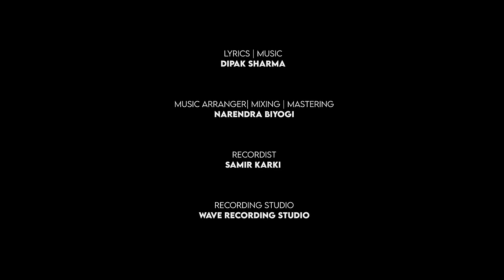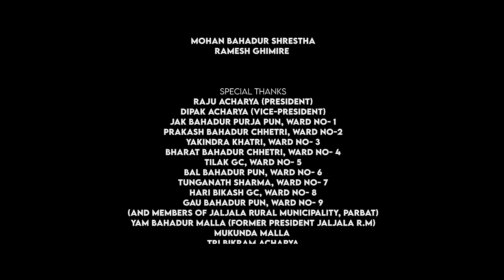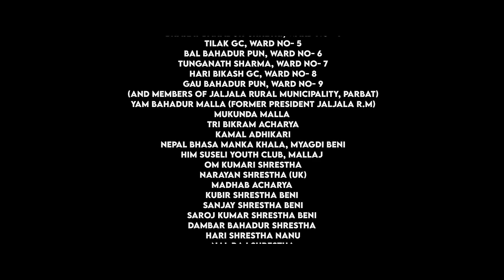Beni Bazarma बेनि बजारमा -Suraj Shrestha | Usha Uppreti & Dinesh Kafle | New Nepali Song 2023|2080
Suraj Shrestha Presents - Beni Bazarma बेनि बजारमा - Dipak Sharma Ft. Usha Uppreti & Dinesh Kafle - New Nepali Song 2080|2023

Loving someone who doesn’t love you back is like trying to fly with a broken wing.

♬♬ Audio Credits
♬ Vocal :- Suraj Shrestha
♬ Lyrics | Music :- Dipak Sharma
♬ Arranger | Mixing | Mastering :- Narendra Biyogi
♬ Recordist :- Samir Karki
♬ Recording Studio :- Wave Recording Studio
♬ Madal :- Poshan Gharti Magar, Anil Gurung
 ♬ Basuri :- Ratna B.K
♬ Guitar :- Rahul Biswakarma
♬ Adviser :-
Suren Gautam (singer)
Gyanendra Giri (composer)
🎬️ Video Credits
🎬 Director :- Kumar Kc
🎬 Cast :- Usha Upreti, Dinesh Kafle
🎥 Cinematographer :- Anil K. Manandhar
🎬 Camera Asst :- Abinash Manandhar
🎬 Dron Operator :- Nerdeshan GC SF Media
🎬 Edit | Color :- Manoj Karki
🎬 Make Up Artist :- Anita Gwachha
🎬 Light Management :- Sarjan Rai, Suman Katwal, Shekhar
🎬 Transporation :- Dipendra Malla Thakuri (Muktinath Darsan Travels)
🎬 Kitchen :-
Himal Restaurant, Kusma Parbat
Chulo Restaurant, Beni Myagdi
🎬 Post Production :- Luminous Postworks
Supported By
Chandra Kumar Shrestha (USA)
Bharat Babu Shrestha , Kathmandu
Gyan Gauri Palace Plt, Beni Parbat (Krishna KC)
Gajindra Shrestha , Pula Myagdi
Mohan Bahadur Shrestha
Ramesh Ghimire, Kathmandu
Special Thanks
Raju Prashad Acharya , Chairperson Jaljala Rural Municipality
Dipak Acharya, Deputy Chairperson Jaljala Rural Municipality
Jak Bahadur Purja Pun,Jaljala  Ward No- 1
Prakash Bahadur Chhetri, Jaljal Ward No-2
Yakindra Khatri, Jaljal Ward No- 3
Bharat Bahadur Chhetri, Jaljala Ward No- 4
Tilak GC, Jaljala Ward No- 5
Bal Bahadur Pun, Jaljala Ward No- 6
Tunganath Sharma, Jaljala Ward No- 7
Hari Bikash GC, Jaljala Ward No- 8
Gau Bahadur Pun, Jaljala Ward No- 9
(And members of Jaljala Rural Municipality, Parbat)
Yam Bahadur Malla (former Chairperson  jaljala R.M)
Mukunda Malla, Mallaj Darbar
Tri Bikram Acharya
Kamal Adhikari
Nepal Bhasa Mangka Khala, Myagdi Beni
Him Suseli Youth Club, Mallaj
Vidhya Jyoti Higher Secondary School
Om Kumari Shrestha, Kathmandu
Narayan Shrestha (UK)
Madhab Acharya
Kubir Shrestha, Beni
Sanjay Shrestha,  Beni
Saroj Kumar Shrestha, Beni
Dambar Bahadur Shrestha
Rk Adipt Giri (Satapdi Ghar, Kusma)
Sunita GC  (Member of ward No. 3)
Hari Shrestha Nanu
Nal Raj Shrestha
Prakash Shrestha
Keshav Shrestha
Manoj Karki
Sapana Shrestha
Santosh Kuwar
Harka Bahadur Shrestha
Isha Shrestha
Jachuna Shrestha
Deepak Shrestha
Devi Shrestha
Dil Bahadur Shrestha
Tejindra Shrestha
Saraswati Shrestha
Lyrics:-
Paati Le Baareko, Rausi Mitho Saalile Paareko
Ho Beni Bazaar Maa ||
Samjhane Munchhe Eutai Hunchha, Jati Bhetu Hajaarma

Khuttaa Bhaye Juttaa Kati, Juttaa Bhaye Khuttaa Kati
Yestai Yestai Ghamanda Le Bigaryo Mati |
Dahri Phulyo Jungaa Phulyo, Budhi Mero kattaa Bhulyo
Aadhi Umer Dhalkiyesi Balla Hos Khulyo |
Mallaj Darbaar, Jodne Bhaye Aau Jodun Gharbaar

Nata Mero GharaBaari, Nata Mero KharaBaari
Tara Pani Timi Mero Man Ki Piyaari |
Naam Chhaina Daam Chhaina, Mukhma Halne Maam Chhaina
Tara Pani Timro Moya Jaadai Jaadaina |
Sinki Ko Achara Laaiyo Moya Paiyo Ni Bichara

Listen my songs on your favorite streaming platform:-

Unauthorized downloading and uploading on any streaming platform is strictly prohibited & will attract punitive measures from Suraj Shrestha. Embedding to a website is allowed.